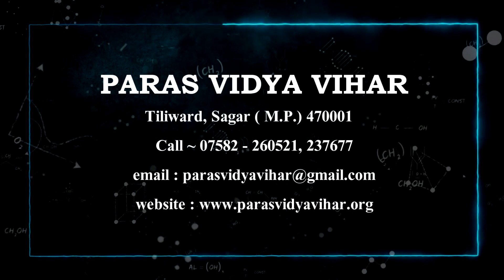State of the art Laboratory Facilities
Providing State of the art Laboratory Facilities@parasvidyaviharsagar1150